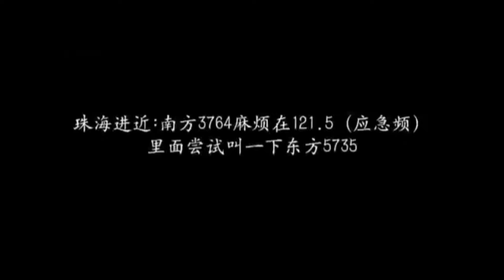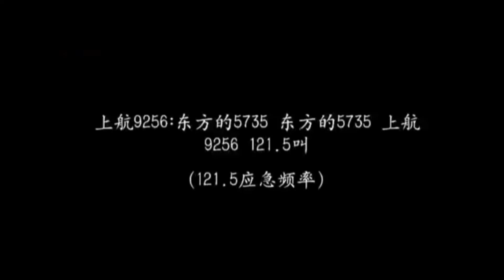媒体曝光一段事故发生前ATC管制录音：空管和附近机组曾接力呼唤东航MU5735 Record explored of ATC and Flight crews nearby called MU5735